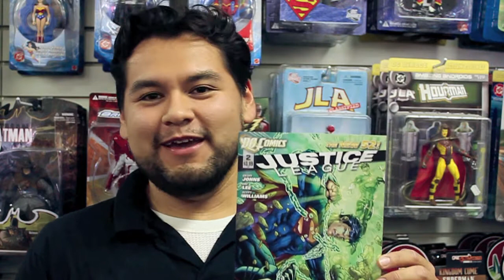Justice League #2 — Before The Movie ...There Was A Better Comic!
Flashback to when 52 was New! A must-have comic!
Review from staff at Heroes and Fantasies, the largest collectible shop in Texas!

JusticeLeague2 Written by Geoff Johns
Art by Jim Lee and Scott Williams
You could tweet ReleaseTheSnyderCut but you should read this comic instead!

Heroes and Fantasies has a large selection of comic books, toys, games, collectibles, novelties, and apparel. They're the largest comic book store in Texas, with plenty of nerdy merch to boot.